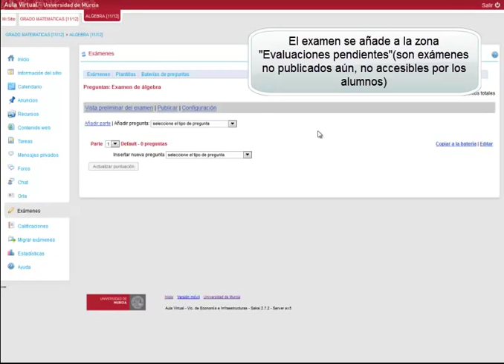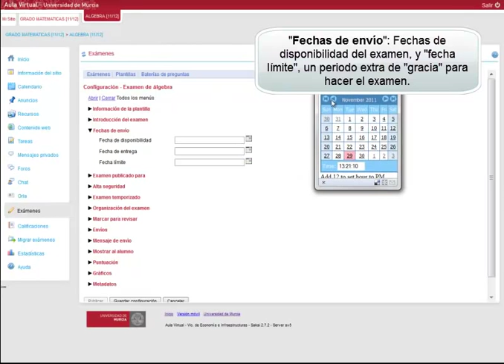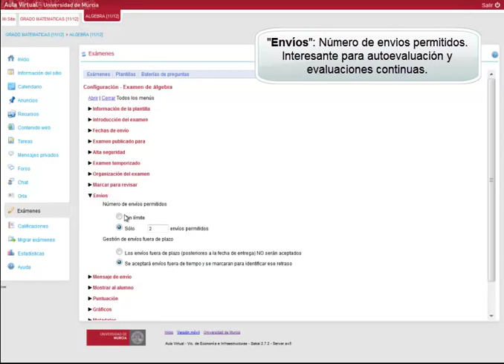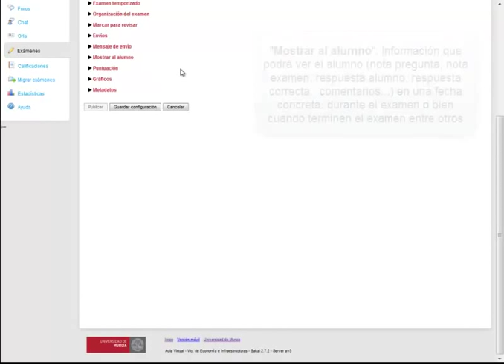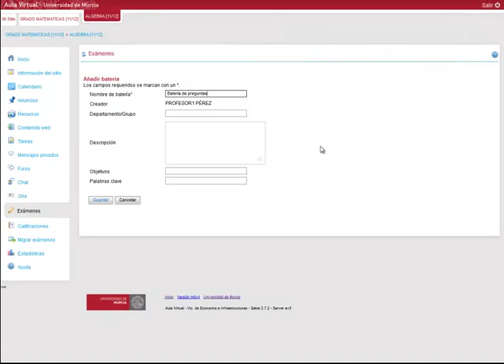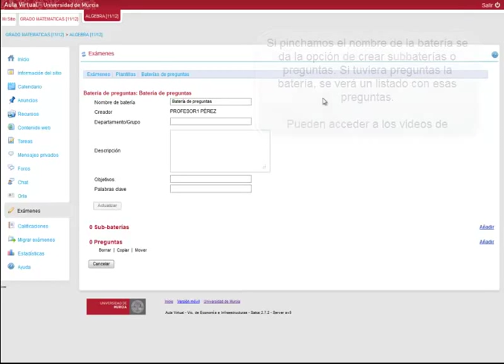Lección 28 -- Aula Virtual Sakai -- Exámenes: crear examen y batería de preguntas